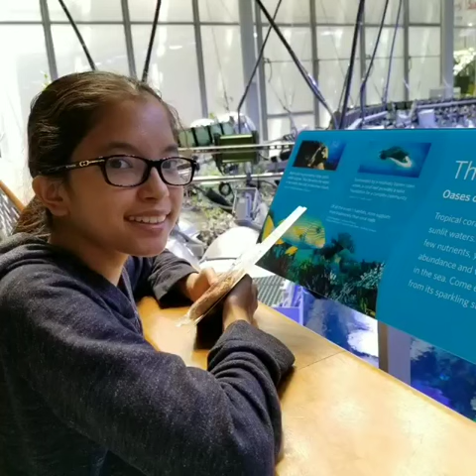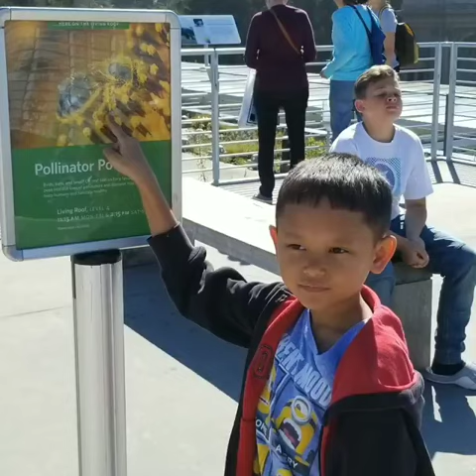HERNANDEZ CLAN Get Together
Location: San Francisco - July 2017